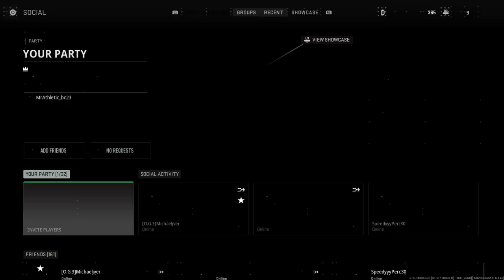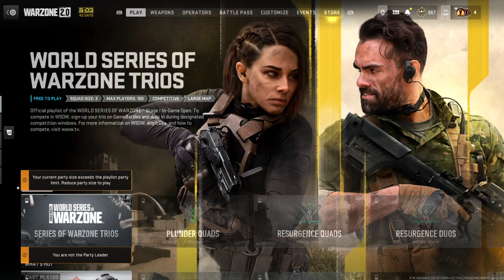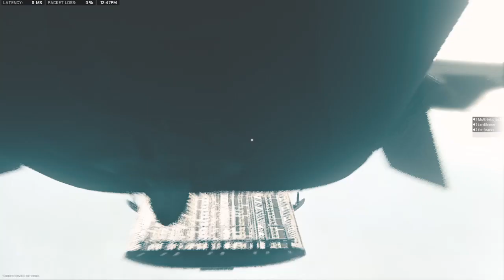Call of Duty®: Modern Warfare II_20230502131318